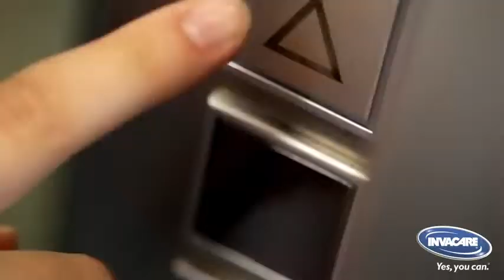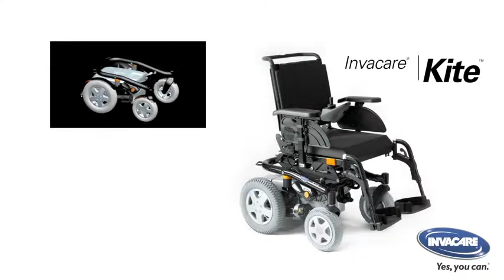Silla de ruedas Eléctrica Invacare Kite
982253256